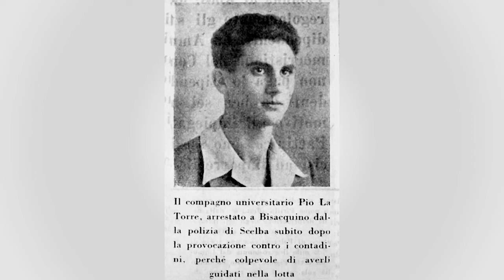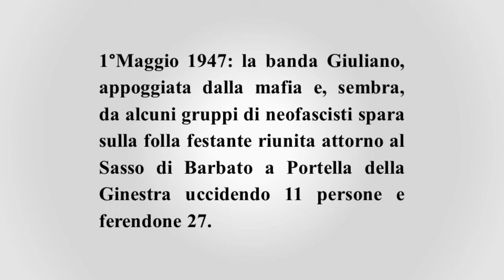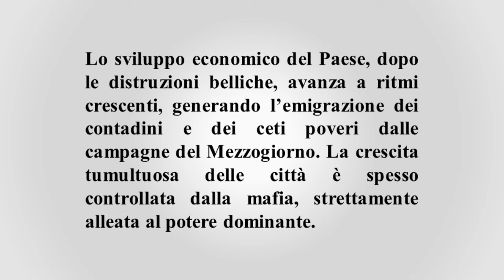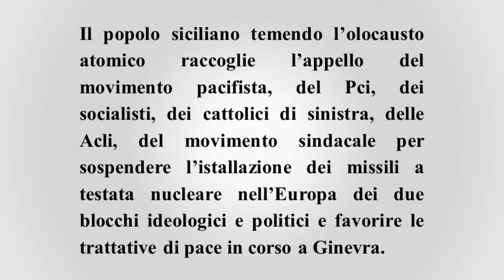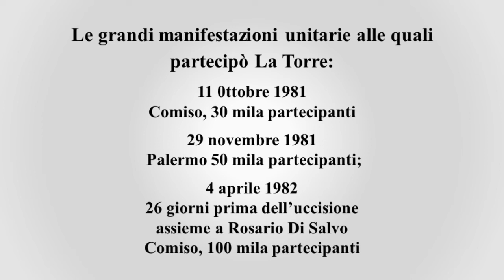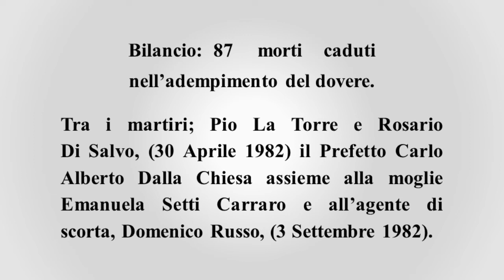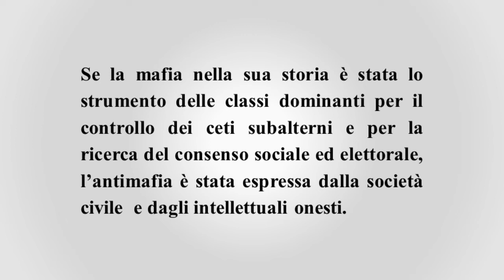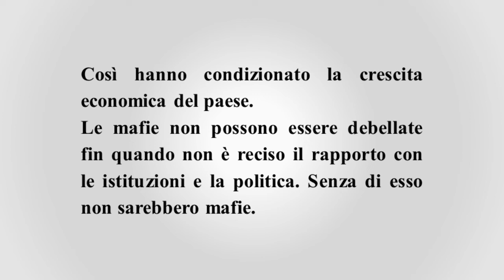Memoria Fotografica di Pio La Torre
Selezione fotografica di Letizia Battaglia. Le foto provengono dagli archivi di Letizia Battaglia, Brai-Pubblifoto, Franco Scafidi, Istituto Gramsci, Franco Zecchin e degli amici di Pio La Torre